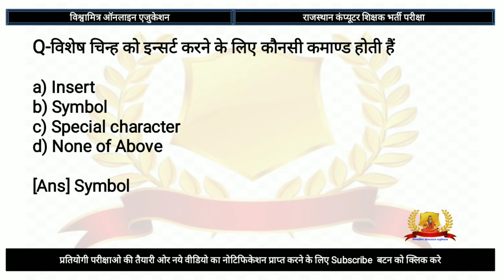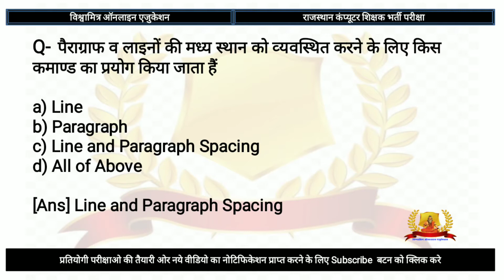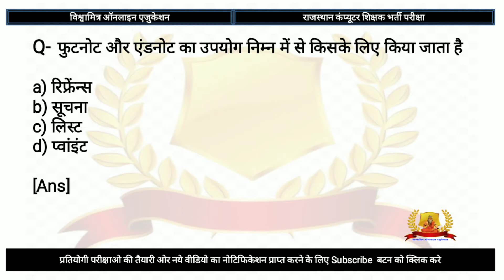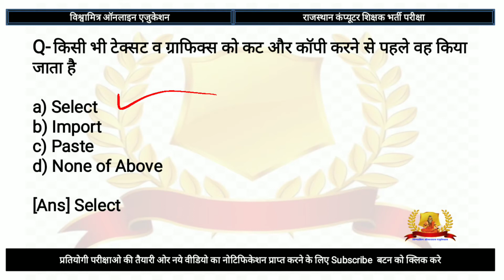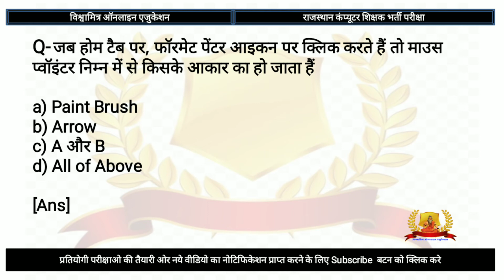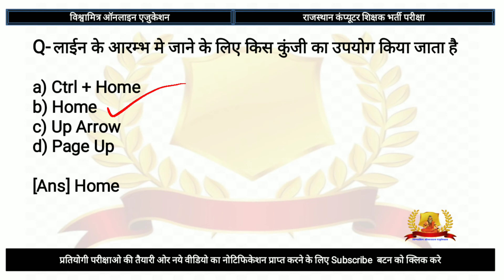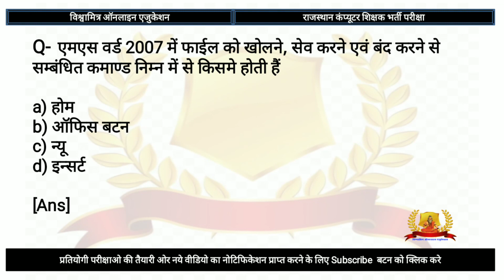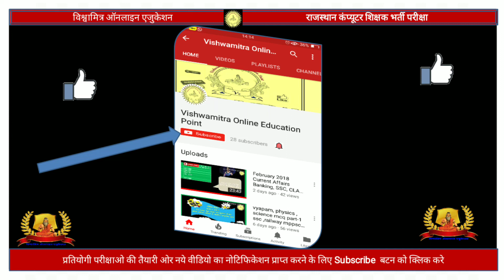MS WORD PART -5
MS WORD PART -5 || mswordmcq || Rajasthan computer teacher recruitment